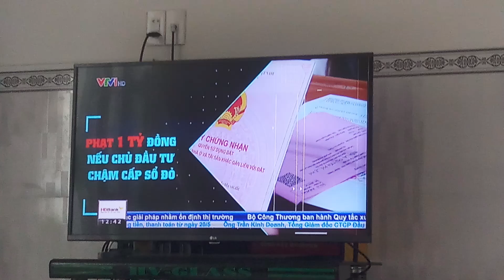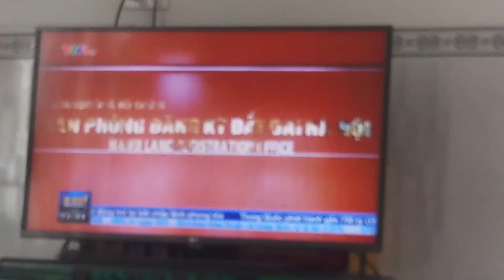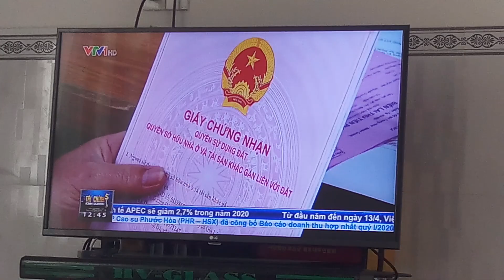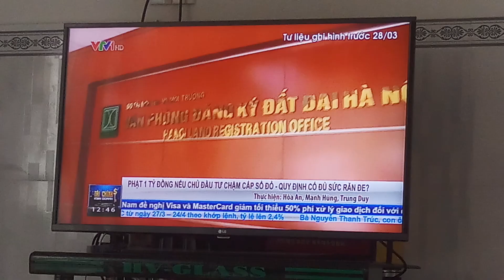CHỦ ĐẦU TƯ DỰ ÁN CHẬM CẤP SỔ ĐỎ BỊ PHẠT tới 1 TỶ , PHẠT VẬY CÓ ĐỦ NẶNG CHƯA ??? HOÀNG GIANG TV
CHỦ ĐẦU TƯ DỰ ÁN CHẬM CẤP SỔ ĐỎ BỊ PHẠT 1 TỶ, PHẠT VÂY CÓ ĐỦ NẶNG CHƯA ???
- CHỦ ĐẦU TƯ CHẬM CẤP SỔ ĐỎ
- CHỦ ĐẦU TƯ CHẬM CHẤP SỔ HỒNG
- KHIẾU NẠI VỀ CHẬM CẤP SỔ ĐỎ
- CHẬM CẤP SỔ ĐỎ BỊ PHẠT BAO NHIÊU LÀ HỢP LÝ
- CHỦ ĐẦU TƯ " NHỜN LUẬT ", CHẬM CẤP SỔ
- Cần làm gì nếu chủ đầu tư chậm giao sổ hồng căn hộ?
- CÁCH XỬ LÝ KHI CHẬM RA SỔ HỒNG CĂN HỘ CHUNG CƯ
- Chậm cấp sổ hồng vì dự án bị chủ đầu tư thế chấp
- Có thể xử lý hình sự chủ đầu tư chậm sổ đỏ
- Phạt tiền tỉ chủ đầu tư chậm làm sổ hồng
Kênh youtube chính thức của HOÀNG GIANG TV - MUA NHÀ MUA ĐẤT NHA TRANG
Chúng tôi chuyên REVIEW BĐS THỰC TẾ NHA TRANG, Tư vấn và đưa ra Giải Pháp tốt nhất để GIÚP quý khách hàng có được SỰ AN TOÀN & LỢI NHUẬN khi đầu tư vào thị trường Bất động sản Nha Trang
✔️ Kết nối với Hoàng Giang TV - Mua nhà mua đất Nha Trang để nhận nhiều thông tin mới nhất, thú vị và bổ ích về nghề môi giới bất động sản và cuộc sống:
➡️ Contact Hoàng Giang: 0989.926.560 (Zalo, Messenger, Viber)
Công Ty Cổ Phần Thương Mại - Dịch Vụ Địa Ốc AHT
Địa chỉ: 21 Phó Đức Chính, Vĩnh Hòa, Nha Trang, Khánh Hòa
Những dịch vụ của chúng tôi gồm có:
1, TƯ VẤN PHÁP LUẬT: THỪA KẾ, HÔN NHÂN GIA ĐÌNH
2, TƯ VẤN MUA BÁN, MÔI GIỚI BẤT ĐỘNG SẢN
3, TẤT CẢ DỊCH VỤ NHÀ ĐẤT, CÔNG CHỨNG VÀ ỦY QUYỀN BĐS TẠI NHÀ
4, DỊCH VỤ NGÂN HÀNG: VAY MUA NHÀ, MUA XE, ĐÁO HẠN NGÂN HÀNG...
5, DỊCH VỤ LÀM VISA DU HỌC, DU LỊCH VÀ ĐỊNH CƯ NƯỚC NGOÀI
Hân hạnh được phục vụ và nhận được sự ủng hộ, quan tâm tin tưởng của Quý Khách Hàng
AHT LAND - ĐỒNG HÀNH CÙNG PHÁT TRIỂN